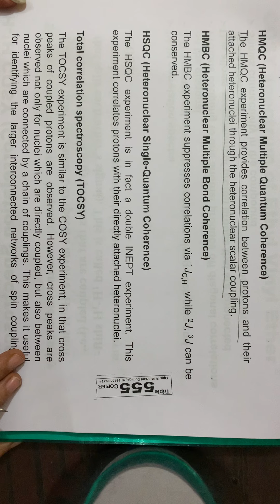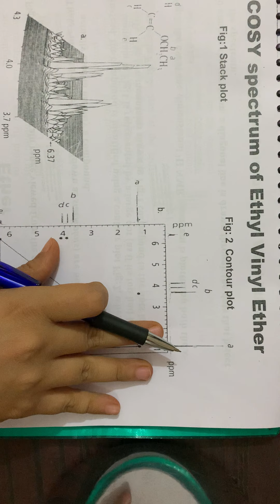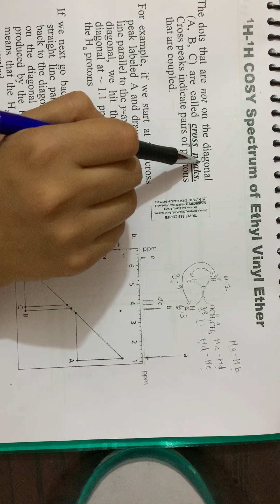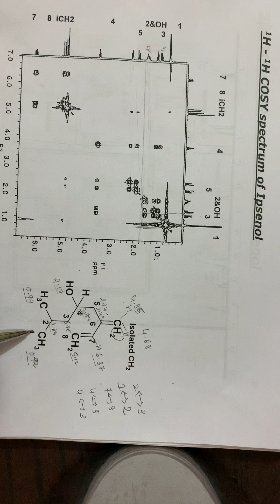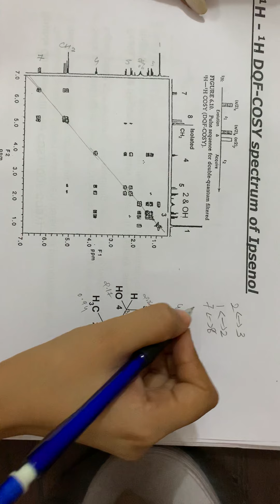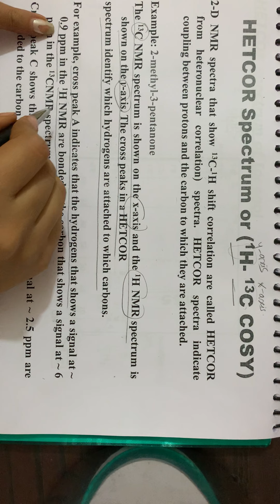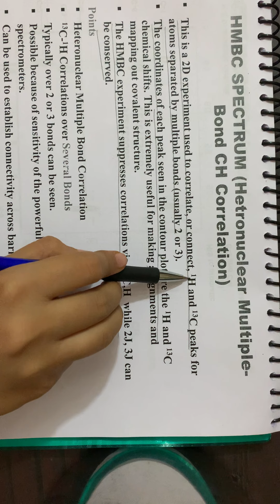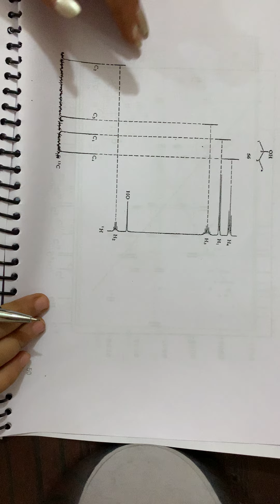HETCOR ,HMBC,HMQC SPECTA